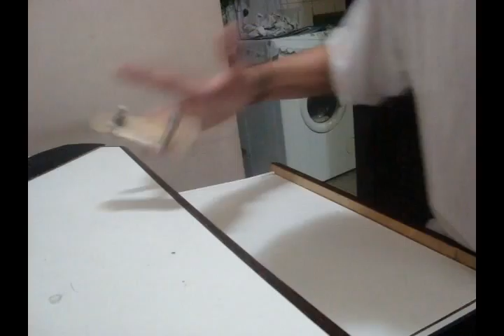backsiding gap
bored